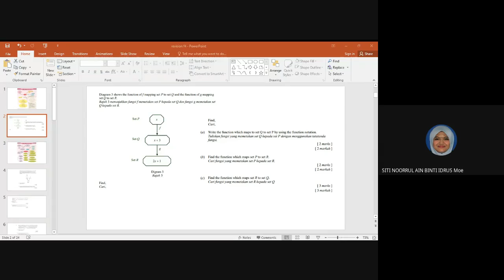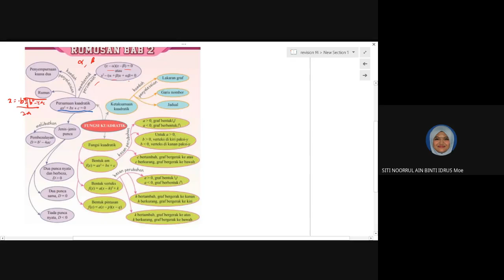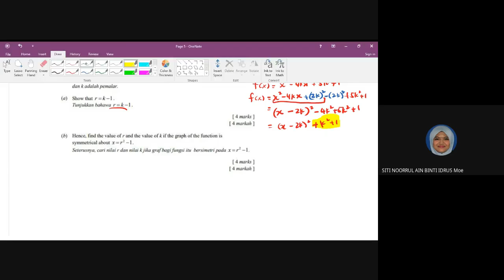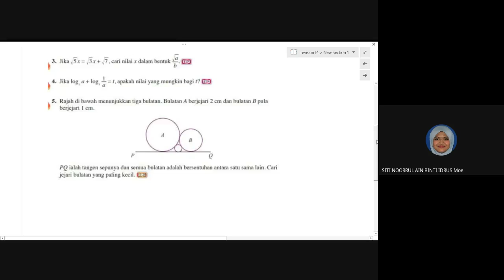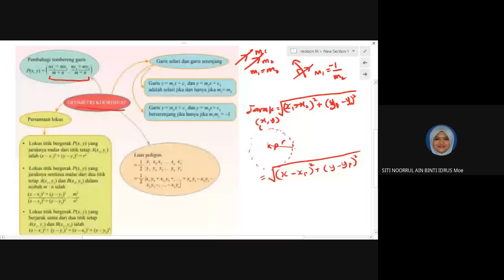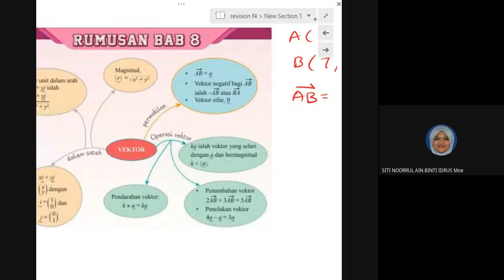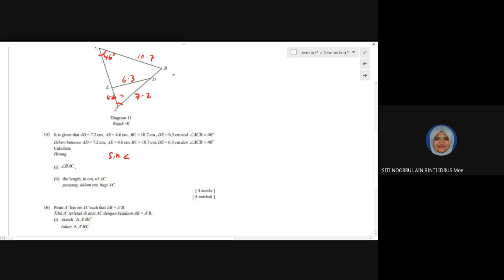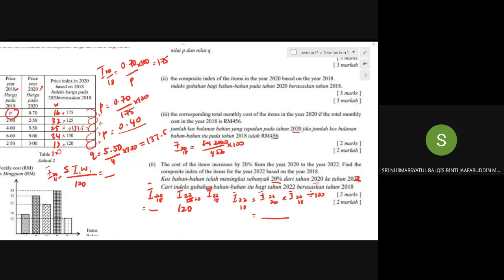Ulangkaji Ting 4 ( Bab 1-10) Berfokus soalan Kertas 2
Kelas Ulangkaji 5 Durah
8.7.2021
11 pg hgga 12 tgh